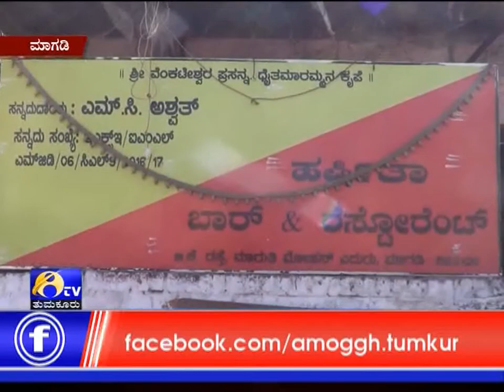03:02:2018: Amoggh News